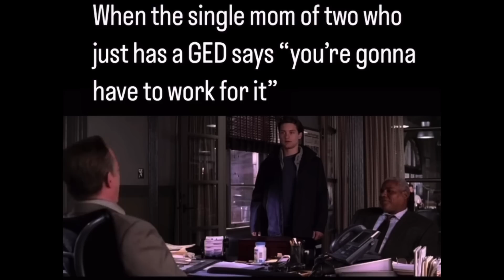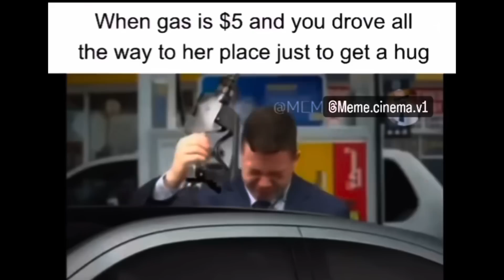Men EXPOSE Female Soldiers On TikTok